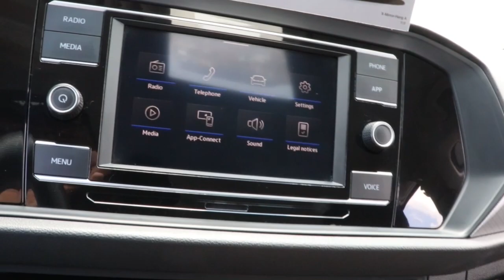2021 Volkswagen Jetta Near Me, Oak Lawn, Matteson, Northwest Indiana, Calumet City P22441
Pure White Used 2021 Volkswagen Jetta available in Chicago, Illinois at Kingdom Chevrolet. Servicing the Oak Lawn, Matteson, Calumet City, area.
2021 Volkswagen Jetta 1.4T S - Stock#: P22441 - VIN#: 3VWC57BU3MM045098

Kingdom Chevrolet
6603 S Western Ave

Clean CARFAX. CARFAX One-Owner. 2021 4D Sedan Volkswagen Jetta 1.4T S White 8-Speed Automatic FWD 1.4L TSI HUGE INVENTORY REDUCTION SALE GOING ON NOW!! NO CREDIT, LOW CREDIT NO PROBLEM . WE HAVE THE TEAM TO HELP YOU GET INTO A GREAT DEPENDABLE RIDE.